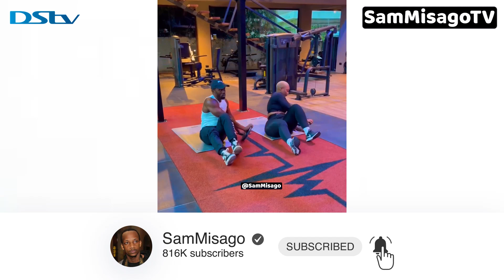KAJALA Arudi GYM Kwa Kishindo kama HARMONIZE Aonekana Akiwa na Furaha na Trainer wake